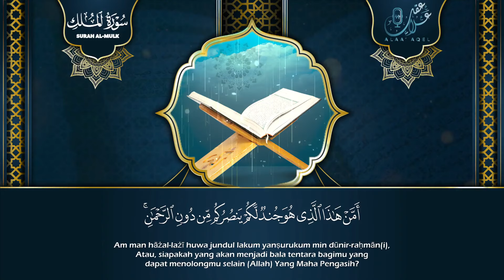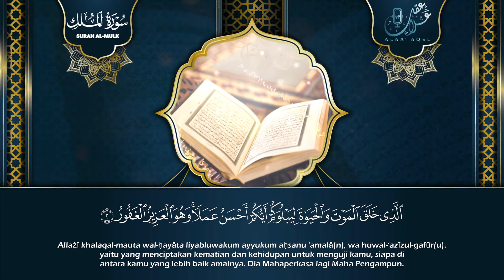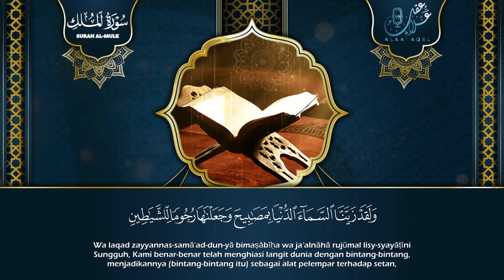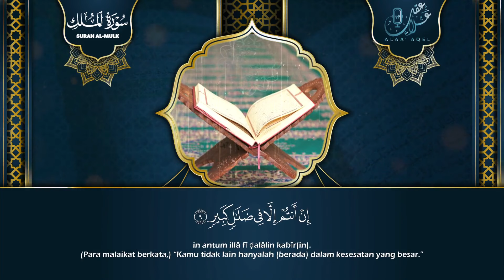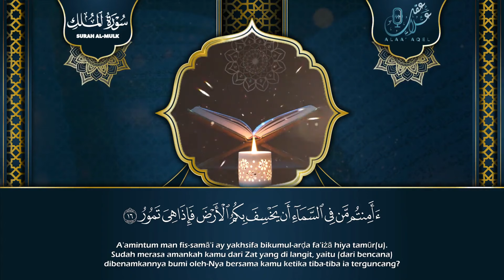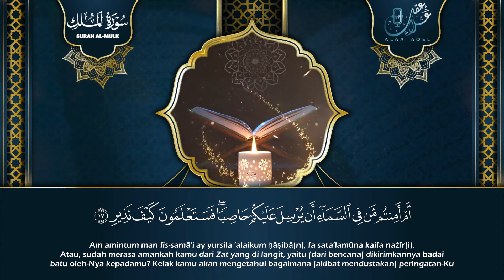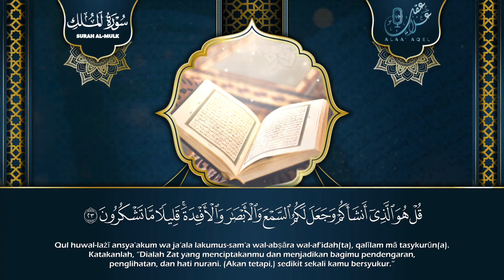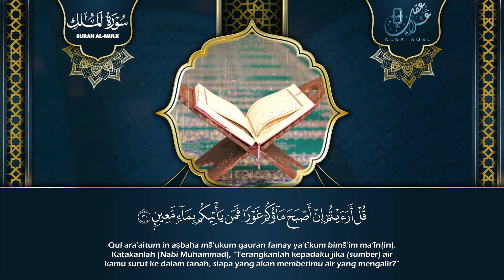Surah Al-Mulk for 3 hour | ঘুমানোর জন্য | এক ঘণ্টা সূরা মূলক | Recited by Alaa Aqel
علاء عقل الملك
SURAH AL-MULK